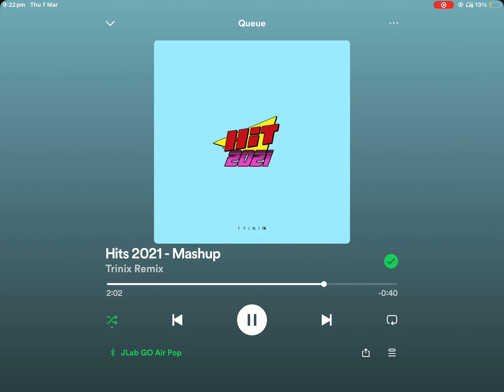Y’all don’t copyright me I don’t know all the artists